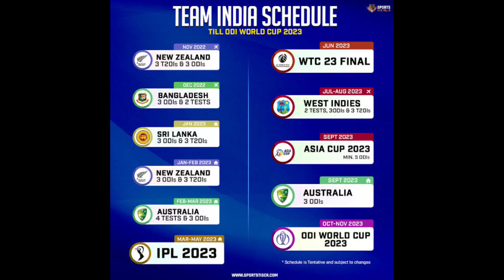ODI உலக கோப்பைக்கான முழு அட்டவணையை அறிவிக்கும் BCCI, IND Vs PAK Match எப்போது எங்கே தெரியுமா, Kohli